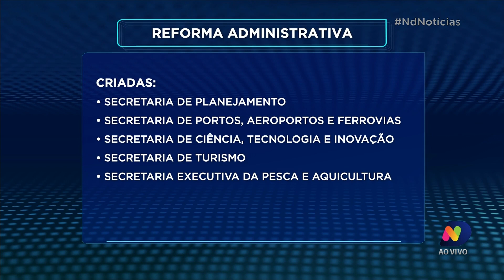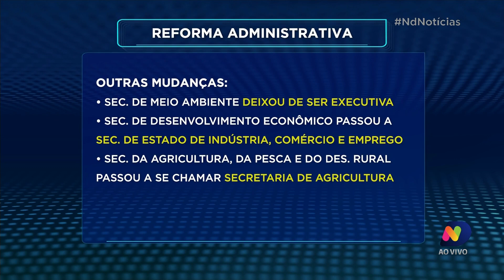Jorginho Mello entrega reforma administrativa à Alesc nesta quinta-feira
Vão assumir as primeiras pastas: o presidente estadual do PP, Sílvio Dreveck, que fica com indústria e comércio; e o deputado estadual Jerry Comper (MDB) na infraestrutura. Confira.